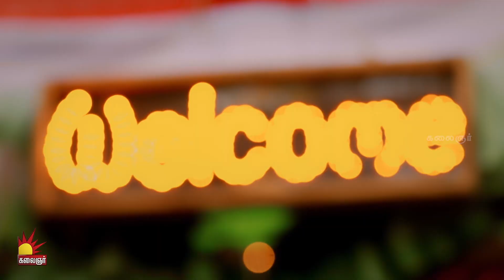பொன்னி C/o ராணி | Ponni C/o Rani | Epi 114 | Preethi Sanjiv | Raadhika Sarathkumar | Kalaignar TV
Watch your Favorite Desi Tamil Serial Ponni C/o Rani on Kalaignar TV at 8:00 PM

உங்கள் அபிமான பொன்னி C/o ராணி தமிழ் தொடர்கதை கலைஞர் தொலைக்காட்சியில் இரவு 08:00 மணிக்கு